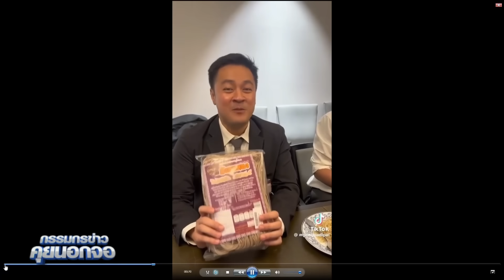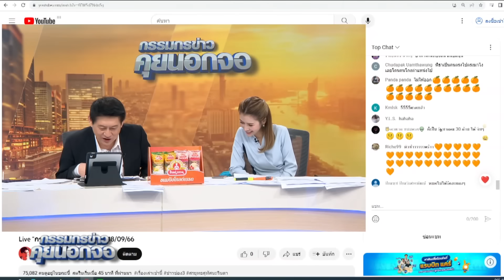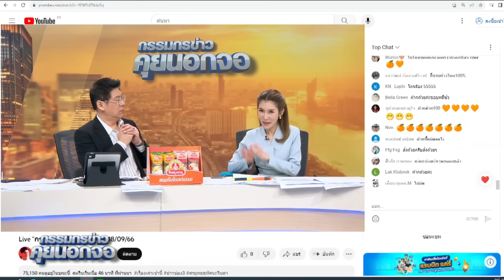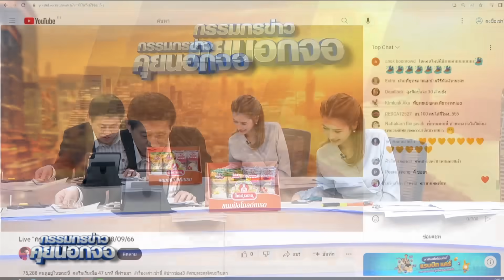"หมออ๋อง" ปดิพัทธ์ สันติภาดา ชี้แจง ประเด็นเบิกงบ 1.3 ล้าน พา สส.ก้าวไกล ดูงานสภาฯ สิงคโปร์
"หมออ๋อง" ปดิพัทธ์ สันติภาดา ชี้แจง ประเด็นเบิกงบ 1.3 ล้าน พา สส.ก้าวไกล ดูงานสภาฯ สิงคโปร์ บินชั้นธุรกิจ นอนโรงแรมหรู ยันพร้อมรับคำวิจารณ์ยืดอกเปิดเผย ย้ำผลักดันนโยบายสภาฯ โปร่งใส#กรรมกรข่าว